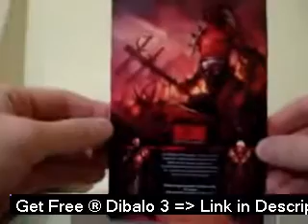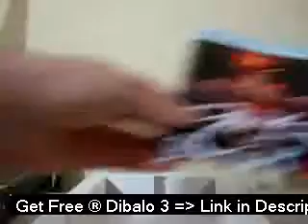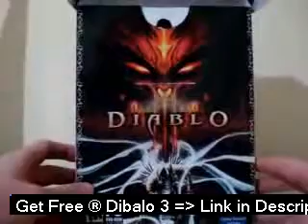Unboxing Diablo 3 Mockup **2012!**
diablo 3, rpg, fake, videogames, blizzard, diablo 3 box art
This Diablo 3 box and its paraphernalia were created by Ariel who is a Graphic Designer (not to deceive anyone, he's been very clear about its authenticity), it's a project for his coursework. It's an excellent standard of work we think you'll agree.
Unboxing Diablo 3 Mockup diablo iii

Beat the crowds and get Diablo(R) III before anyone else.